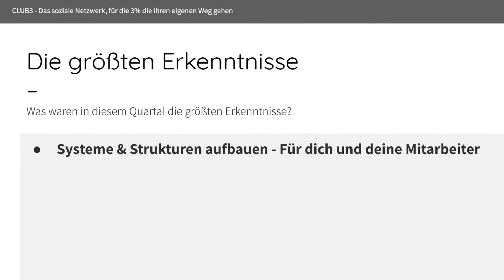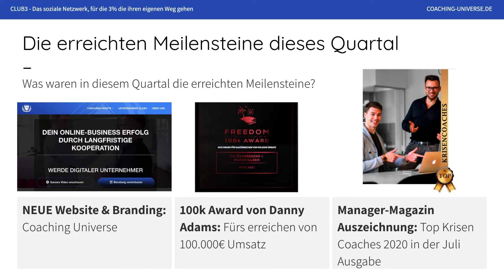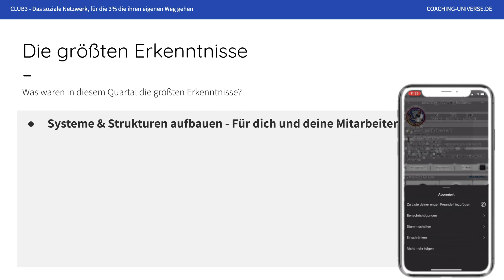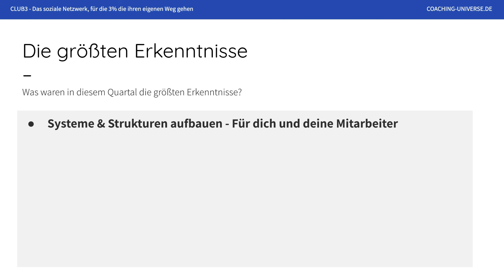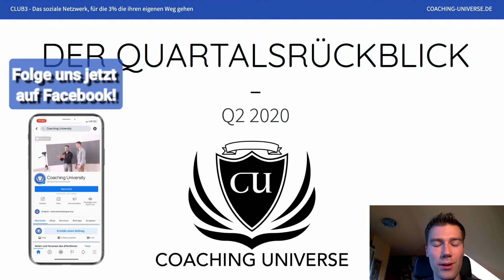Quartalsrückblick Q2 – 100k Award, Masterminds für Jedermann und Online-Business zum Kopieren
💥 In Q2 ist wahnsinnig viel passiert! Wir haben neue Kooperationen mit Funnelcockpit geknüpft und Online-Business Vorlagen zum Kopieren geschaffen. Was noch passiert ist und unser RIESEN Update in Q3 mit neuer Website, das erfahrt ihr in dieser Episode!

🗓️ Willst du dein Business durch Marketing und Digitalisierung voran bringen? Oder hast du Fragen rund um diese Themen? Hier geht es zur Potenzialanalyse

📰Lade dir unseren kostenfreien Marketingreport runter und erfahre die Top 3 Fehler, die du ab sofort nicht mehr tun solltest.

🏦Prüfe gemeinsam mit uns, welches Förderpotential für dich und dein Business besteht. Hier kannst du dein Förderpotential prüfen lassen

🖥️Teste unsere Funnel Software kostenfrei für 14 Tage
P.S. Mit diesem Funnel haben wir schon über 1 Mio. Euro Umsatz generiert.

So einfach geht's:
2. Klicke den Link und sage uns, wo wir dein Geschenk hinsenden dürfen. Hier geht's zum YouTube Kanal